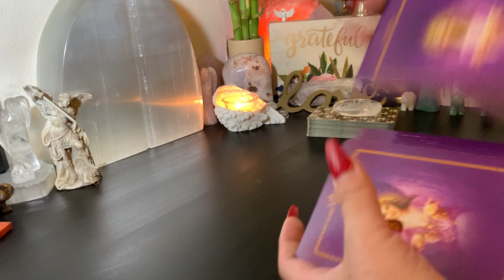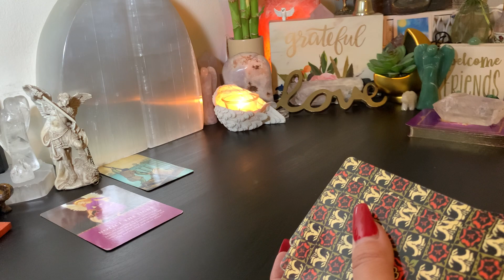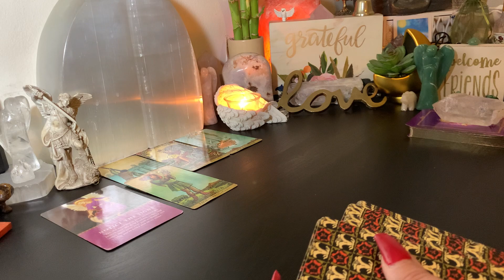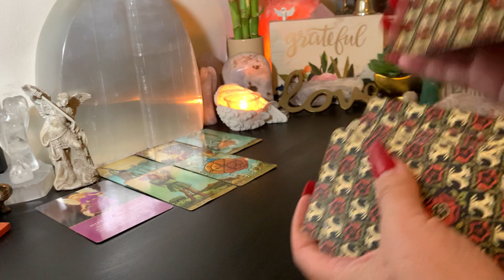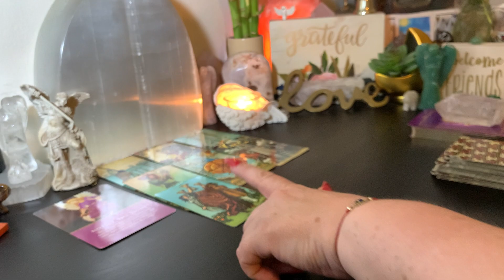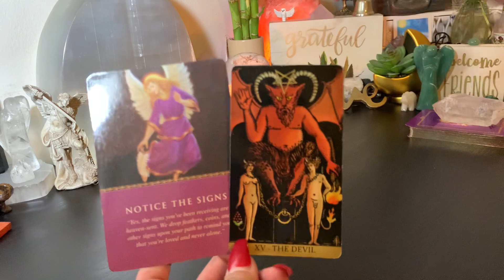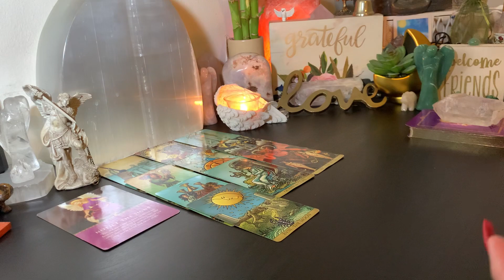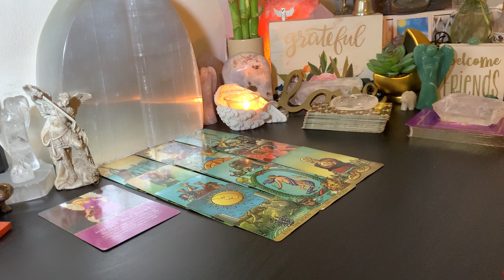✨11:11✨ Angel Message The Signs🪶 of Divine Guidance Are All Around You~Supporting You Always!👼🏻🤍